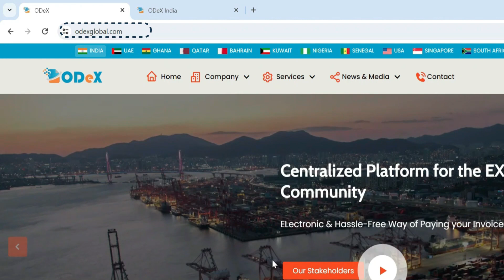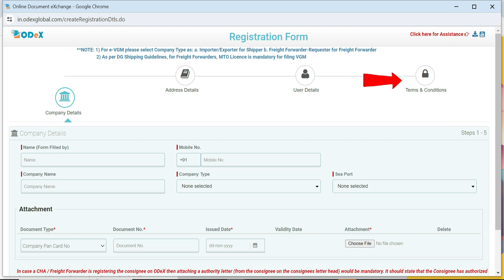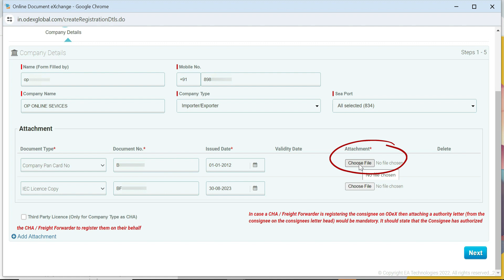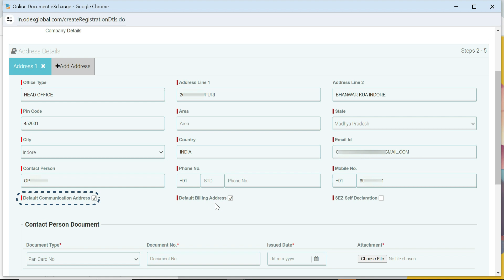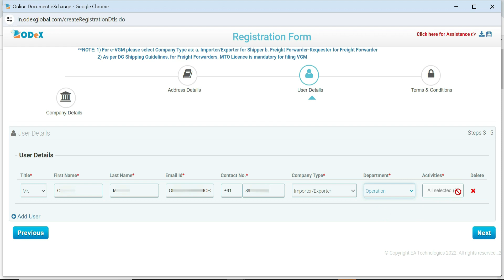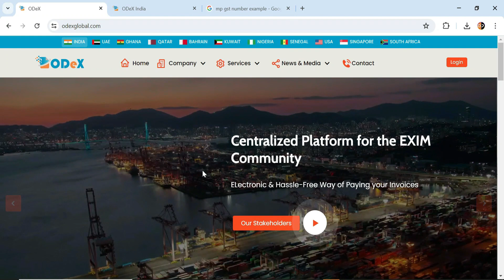Company registration on odex portal | How to register on odex portal In india | Import-export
Welcome to Odex, your centralized platform catering to the needs of the EXIM community! Whether you're an importer, exporter, or part of the logistics chain, Odex streamlines your operations with seamless company registration and user-friendly interface. In this video, we guide you through the simple steps of registering your company on the Odex portal, ensuring you're equipped to navigate India's dynamic import-export landscape efficiently. Join us on Odex and unlock a world of opportunities for your business today!

Tag Coverd:
How do I register on ODeX?
What is the ODeX portal?
How to check company registration on odex portal
Odex portal registration for freight forwarder
How do i register on odex india
How do i register on odex online
Centralized Platform for the EXIM Community